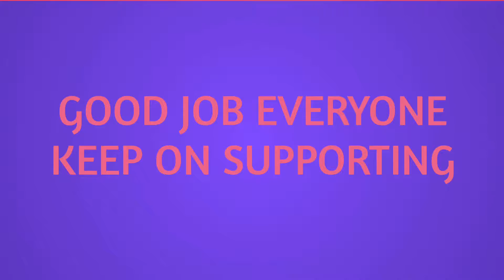MJ Edwards YouTube Channel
On this channel features a SENIOR Boy who has Autism. If you are having trouble through these difficult and emotional times don't be shy to give me Fan Mail trust me. There will not be bullying on any of my YouTube Channel's

So all you have to do is

MJ Edwards MJ-Edwards